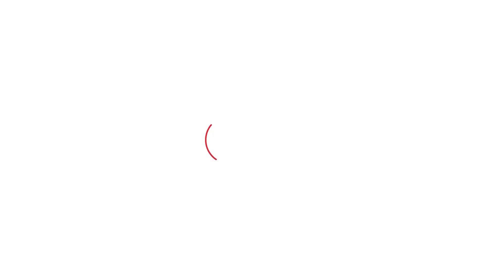पहलवानों का मामला आने से बढ़ गई खापों की टेंशन! | Haryana Tak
पहलवानों का मामला आने से बढ़ गई खापों की टेंशन!